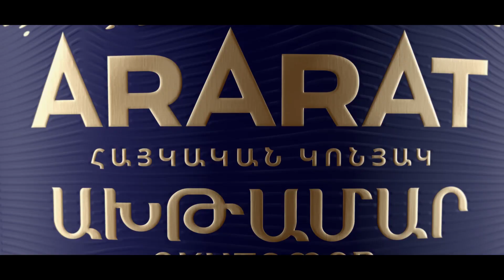Հարց 2. 1998-ին Վազգեն Սարգսյանն ու Քոչարյանը պատրաստ էին քաղաքացիական պատերազմի